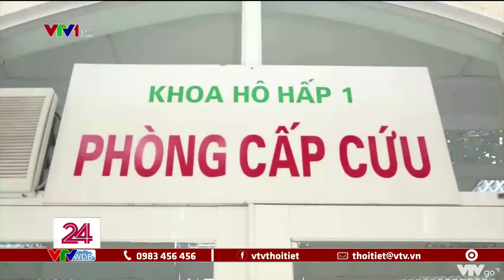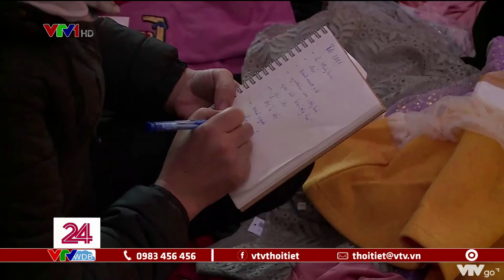Bệnh hô hấp gia tăng khi TP. Hồ Chí Minh chuyển lạnh | VTVWDB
Tiết trời nắng nóng liên tục nhiều ngày, nay lại giảm nhiệt độ xuống thấp bất ngờ, khiến các bệnh về đường hô hấp gia tăng, nhất là đối với trẻ em và người lớn tuổi.